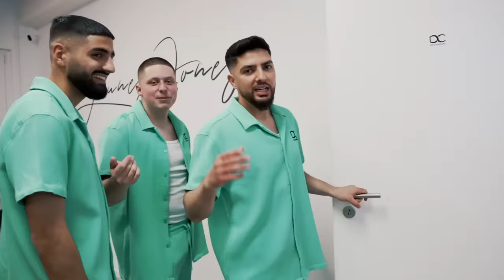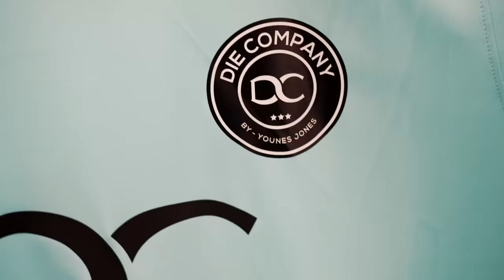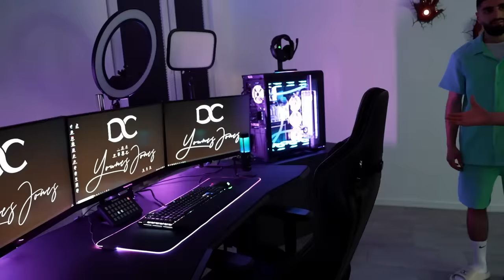Meine neue Villa mit Film Studio ROOMTOUR - Younes Jones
Ein großer Traum ist hier für mich in Erfüllung gegangen und das natürlich alles dank euch. Ich hoffe ich werdet mich/uns weiterhin auf diesem Weg begleiten und Supporten.